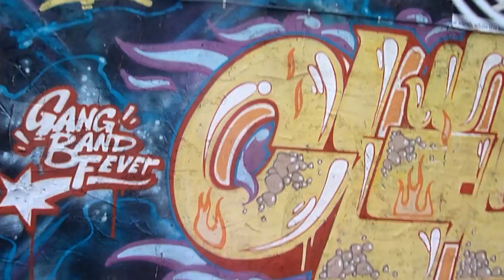Arte urbano (graffiti) en las calles de Valencia 2